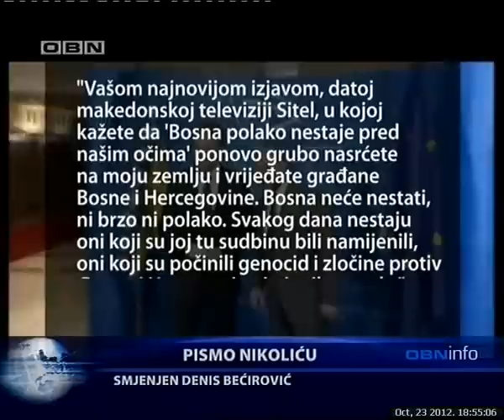OBN INFO 231012 1